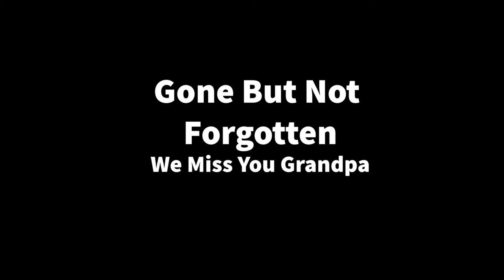Roy Farmer Video Tribute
Families matter and Roy was a huge example of that.  While not related to my business, Roy helped shape my worldview by how he lived his life.  Roy was my wife's grandpa but Roy treated me like family from day one.